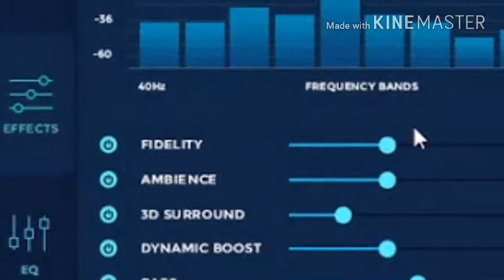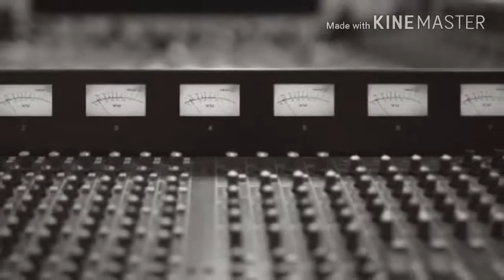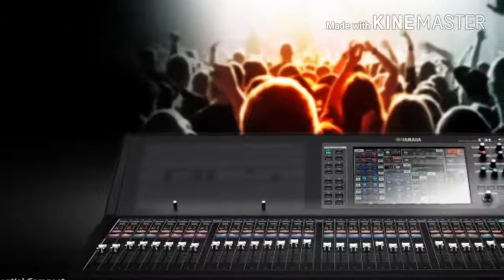8D Surround Sound | Sound Effect | headphone song 2017 || (Headphone are must)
About Video

8d sound
effects headphone song feeling awesome
best songs to listen to with headphones
cool songs to listen to with headphones
best stereo effect songs, songs that use left and right speakers
songs to test headphones bass
songs that go from one headphone to the other
best hindi songs to listen to with headphones
stereo effect hindi songs
hindi song 2017
hd song
mp3 song download
all mp3 song
dj mp3 song
2017 best mp3
2d sound
3d sound
5d sound
8d sound
9d sound
10d sound 8d sound effect download
10d sound effect
8d sound effect mp3 download
8d sound effect wiki
8d sound effect audio
what is 8d sound
8d sound mp3 download 2017
8D Sound Effects Bollywood Mashup
3:15 8D surround sound for amazing experience use headphones
3:39 [8D Music] WEAR UP YOUR HEADPHONE & LISTEN WITH ME 16
3:29 [#][8D Music] WEAR UP YOUR HEADPHONE

3D Sound
binaural
3d
headphones
3d sound
asmr
Maximum 3D
3d sound effects
3d music
3d sound music
03d test
virtual sound
3d sound test
3d sound video
3d sound effect
3d sound asmr
3d sounds
3d haircut
virtual sound effects
virtual barber
virtual barber shop
virtual haircut
dj sound effects
virtual dj effects
surround sound
surround sound test
surround test
surround sound 5.1
5.1 surround
7.1
surround sound 7.1
7.1 surround
5.1 test surround
horror
horror movies
latest horror movies
horror in 3d
horror in 5d
EXPERIENCE HORROR IN 5D ULTIMATE FUN
EXPERIENCE HORROR IN 5D
conjuring 2
conjuring 3
conjuring
Horror video
horror sound
trending
most horror sound
madhouse
Madness
holophonic sound
Binaural
holophonic terror
holophonic 3d sound
Holophonics
loco
scream
cry
whisper
shout
grito
frightening
Scary
Scared
Funny
Weird
medo
susurro
locura
sonido holofonico
sonido 3d
manicomio
Creepy
susto
espeluznante
paura
grido
terrore
pazzo
bisbiglio
som 3d
terrorifico
Cadmium Melody (feat. Jon Becker) in 3d
Cadmium Melod
bass boosted songs
bass boosted trance
melody by Jon becker
lazy boys bass boost
bass boosted
3d audio experience
lazy boys productions
3d experience audio
3d sounds
3d sound effect
3d sound effects
3d audio
3d audio
3d sound
3d sound experience
rival songs
bass
jon becker melody
lazy boys 3d audios
lazy boys productions 3d audio
cadmium melody in 3d
cadmium songs
3d audio drums
lazy boys drums music
drums in 3d
drums in 3d 3
3d sound music
3d audio experience drums in 3d
3d audios
3d sounds
lazy boys productions
3d songs
3d audio

Goyal Mind
Goyal Music Series
Piyush Goyal